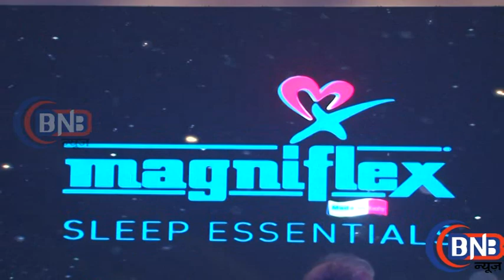MAHIMA CHOUDARY AT MAGNIFLEX MATTRESS LAUNCH MUMBAI 2017